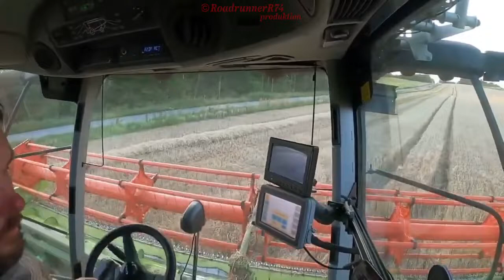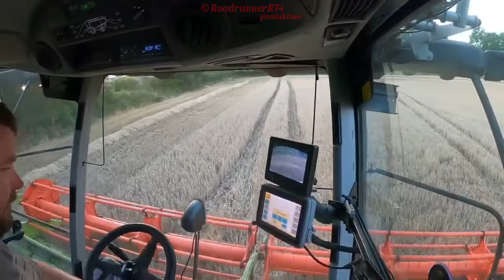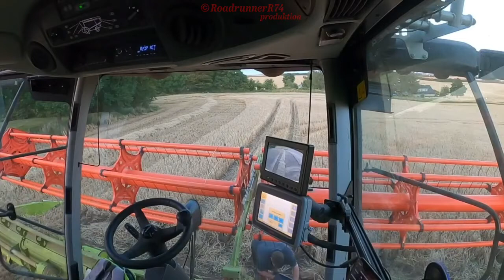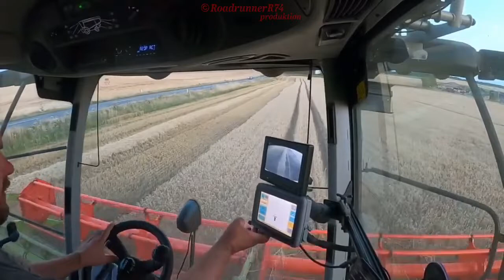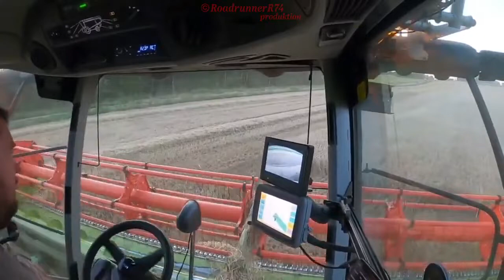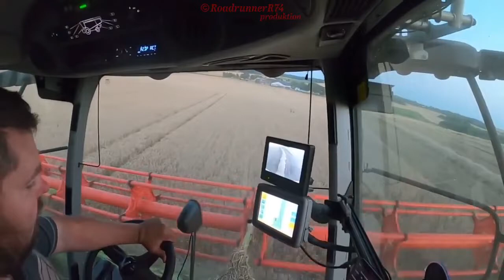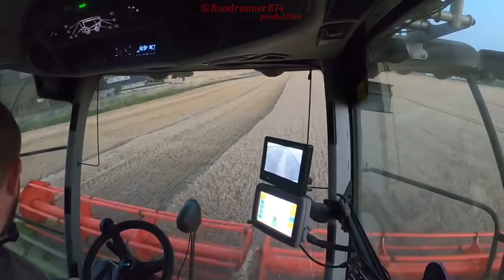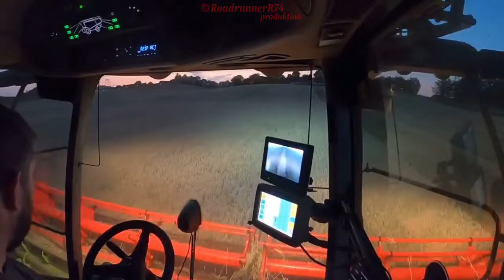Claas lexion 770 4x4 harvest of rapeseed and spring barley harvest DK Farming Vol 3 of 3 only music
Claas lexion 770 4x4 harvester oilseed rape with 35 foot cutting table DK Farming
Only music in the background of the video

Donation is possible on this link if you like to support me to do more off this content.thanks in advance RoadrunnerR74

Skulle du have noget spændende der trænger til at blive filmet, så send mig en mail på og vi ser på det. Det er også muligt at fange mig på et af overstånde sociale medier.

Team
RoadrunnerR74

Credits TinnaF // Dansk Retsstavning